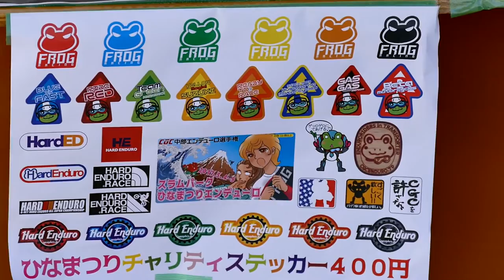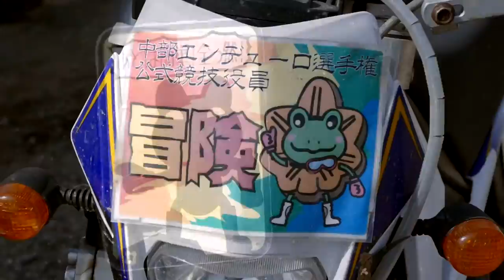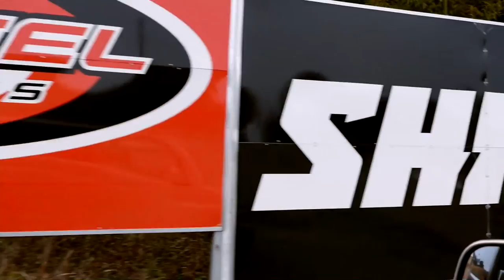2017 Mar. 4-5 CGC HINA-MATSURI ~Petite Hard Enduro Race~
3月4日と5日の二日間でスラムパーク＠愛知県の特設会場にて開催されたCGC 雛祭りエンデューロの模様をざっくりと